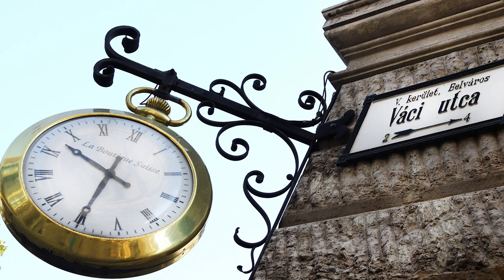Budapest Photo Tour | Walk Tour | Full HD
Fotoğraf turu serisinde üçüncü durak "Budapeşte".
Macaristan'ın başkenti tarih kokan bir diğer şehir olan Budapeşte'de 2 gün gezmiştik, ve bu fotoğrafları çekmiştim.

Karantina günlerinde arşivde fotoğraflar olması video yükleyebilmem için bir fırsat oldu. Farklı ve güzel bir seri olduğunu düşünüyorum, sizler fotoğraf turu serisini beğendiniz mi?

Third location at photo tour series is "Budapest".
At the capital of Hungary, another historical city Budapest, we have done sightseeing for 2 days and I had taken these photos.

Nowadays at quarantine, it gave me an opportunity to have such photos in my archive. In my opinion it has been nice series, did you like my photo tour series?